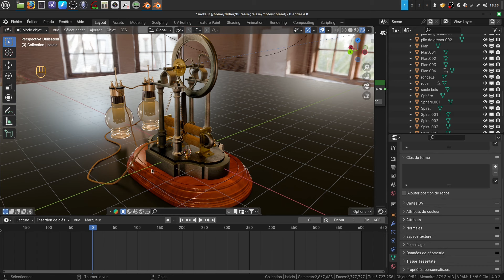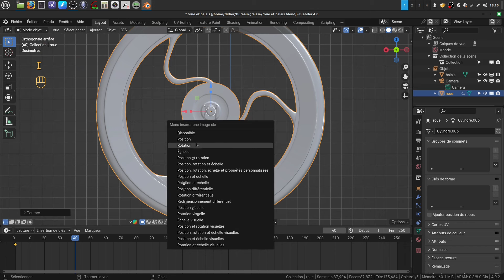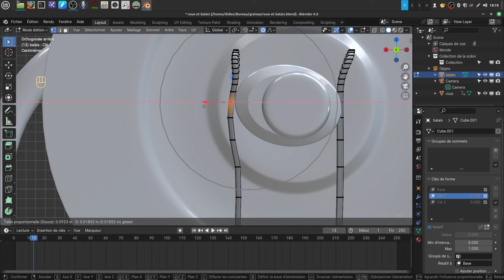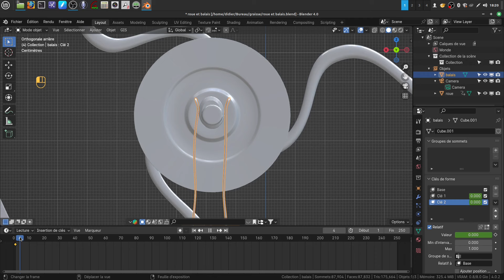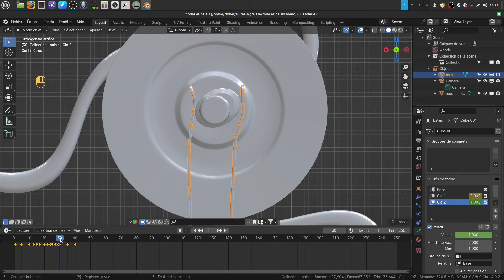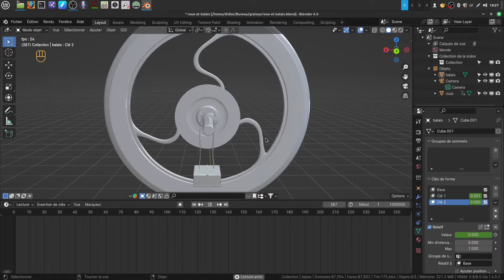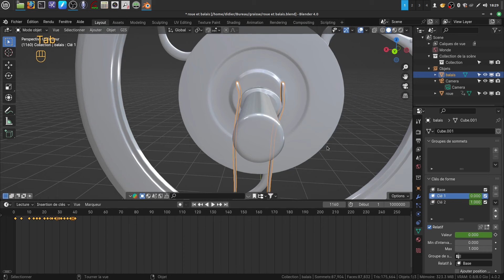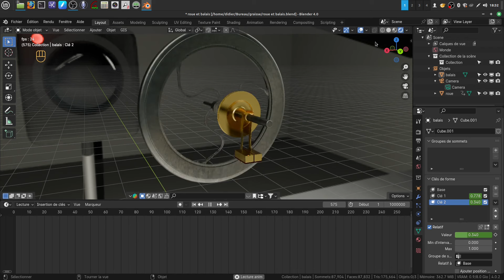Les clés de forme ( simple pour débutants )